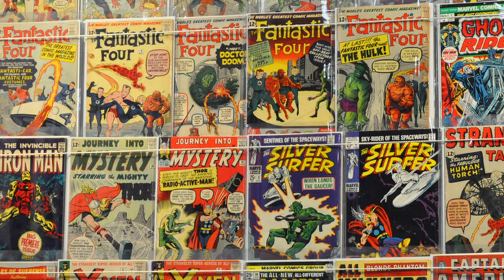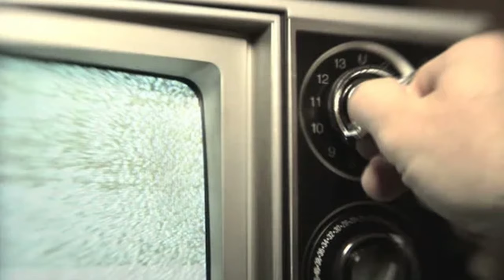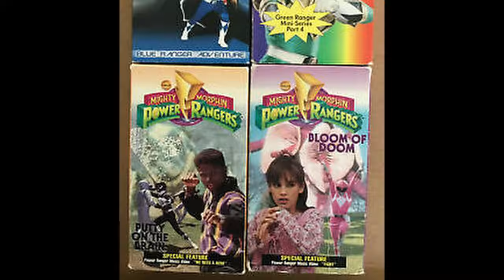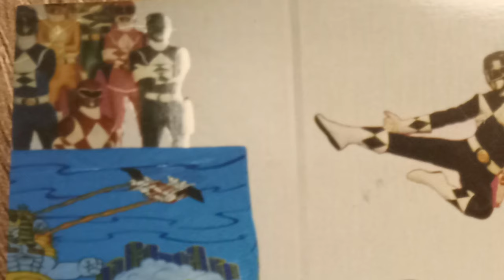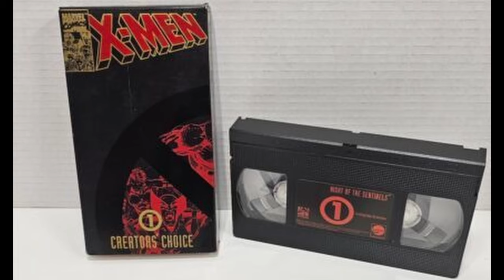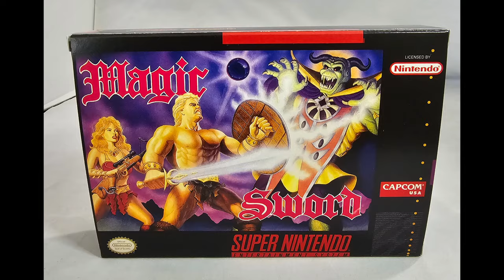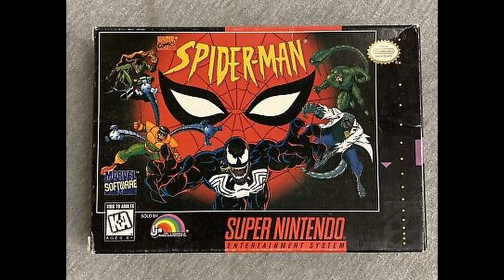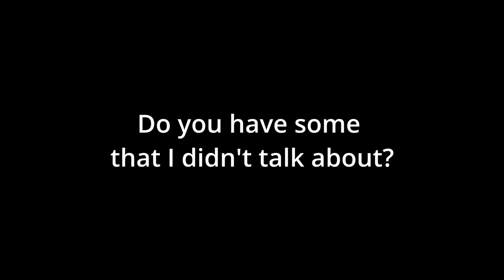Kind of But Not Really "VIDEO GAME CHARACTERS"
Characters that are originally from other types of media but also feel like classic video game characters